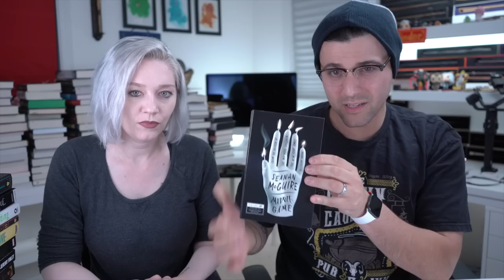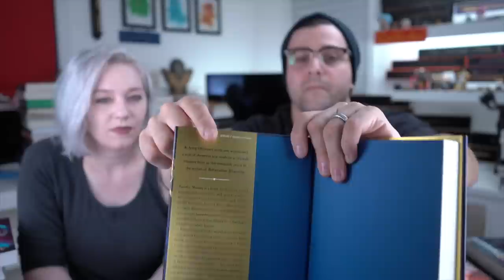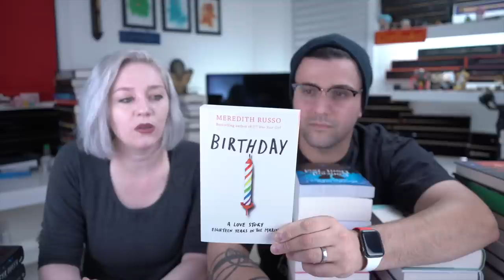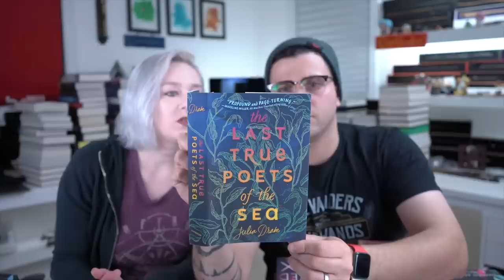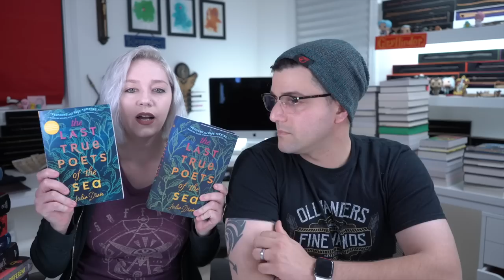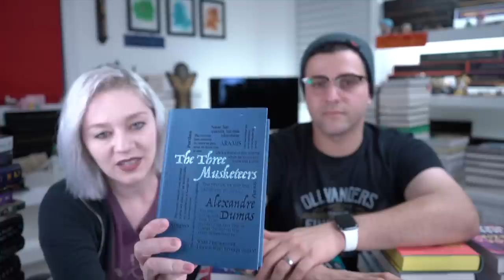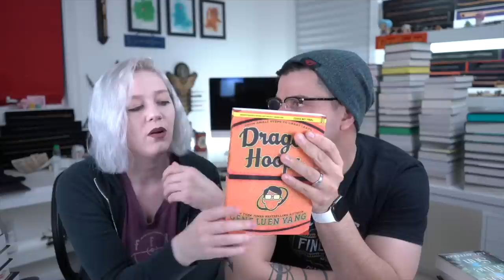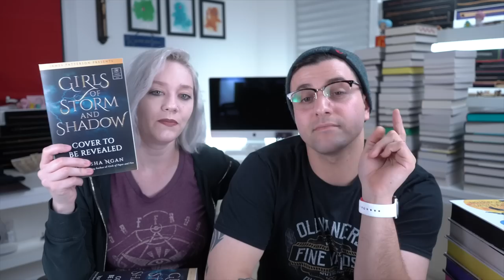Huge Book Haul 100+ books! Giveaway Winner + New Giveaway (Closed)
1. Name to call you
2. 1 - 2 images
3.  Must be in focus and a good resolution
4. 16:9 ratio
5. 1 wand per image ( unless its a drawing )
6. do Not send links

my Gear
Lenses :
10-18mm wide-angle